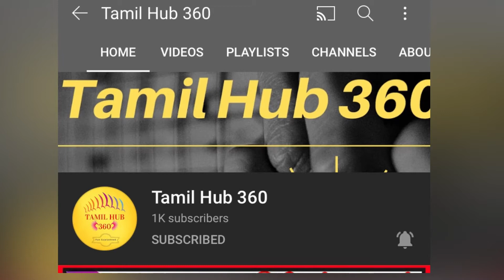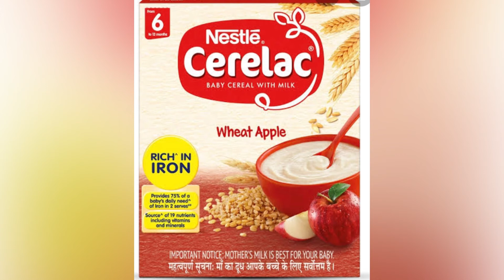Dog maintenance | How to buy a puppy | Do’s and Don’ts | தமிழில்🔥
✨Things we should know before buying a puppy

✨✨ Dog Breeds
✨✨ Dog maintenance
✨✨Dog Vaccinations
✨✨Deworming
✨✨ Dog foods
✨✨ Puppy Quality
✨✨Puppy price in market
✨✨ KCI
✨✨ Cage for Dogs 🐶
✨✨ Blood line of the puppy etc...

The above mentioned topics has been covered in this video